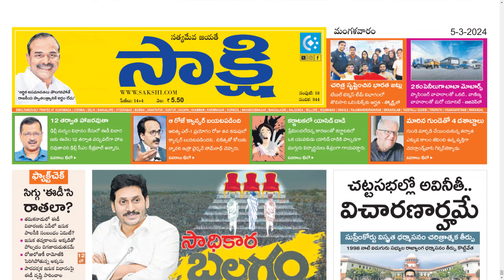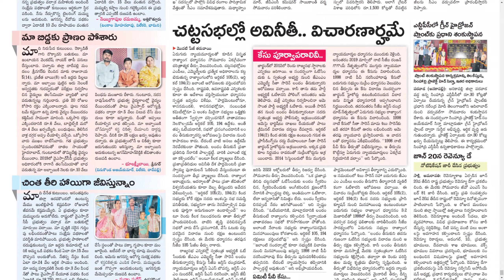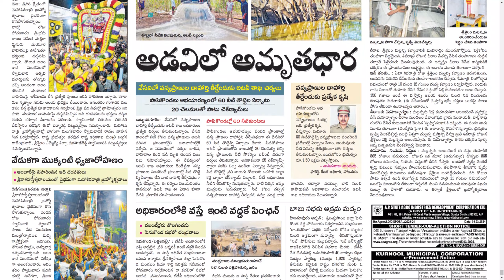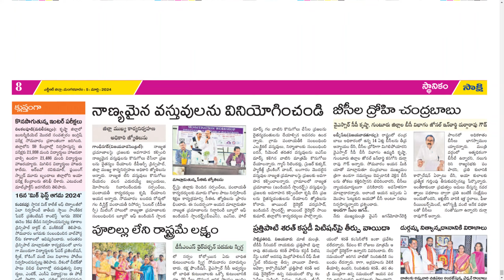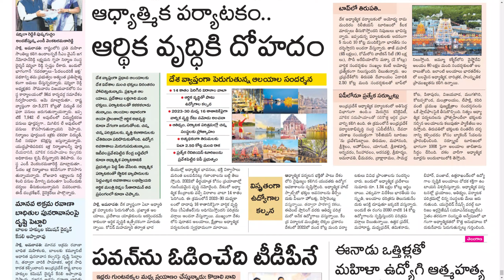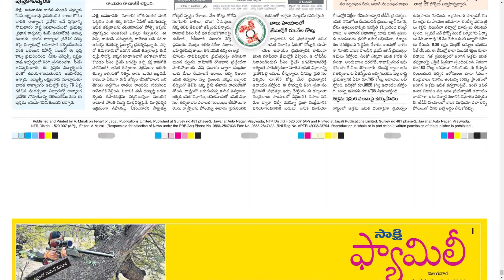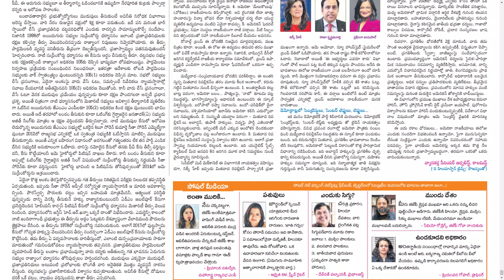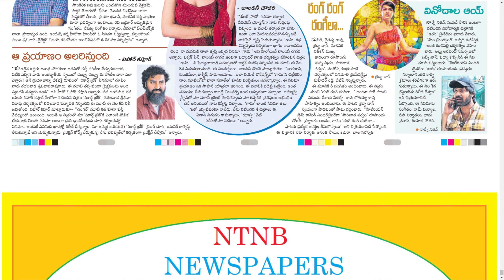SAKSHI AP 5 MARCH 2024 TUESDAY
Telangana news
Ap news
Cricket news
Sports news
Cinema news
Bussines newspaper
Crime news
Chaduvu paper
Education newspaper
Eenadu antharyaami
Antharyami eenadu
Telugu antharyaami
Apprentice jobs
Vasundara paper
Eenadu vasundara
Eenadu karimnagar
Haaybujji paper
Prathiba
Eenadu pratibha newspaper
Prathiba paper
New intiatives by politicians
Telugu news
Gk questions
eenadu india
eenadu bandham
eenadu classifieds